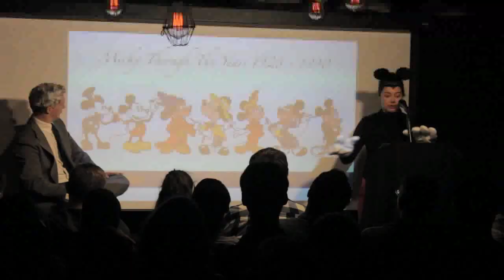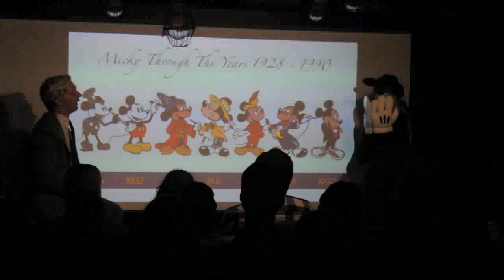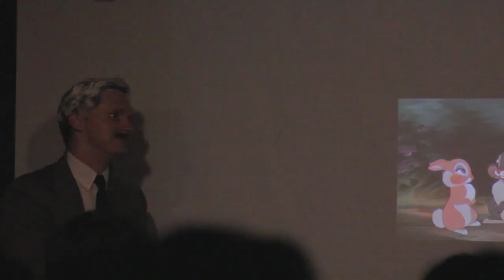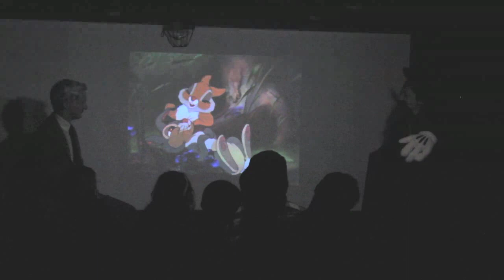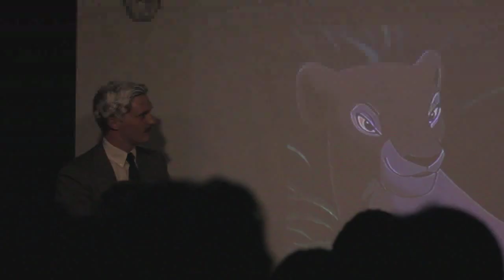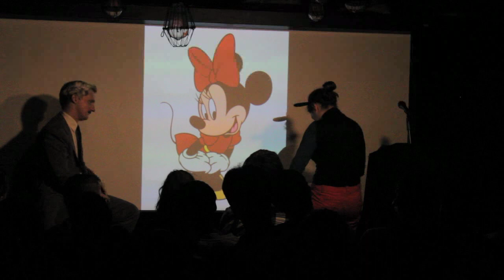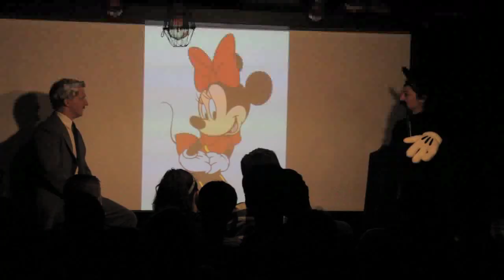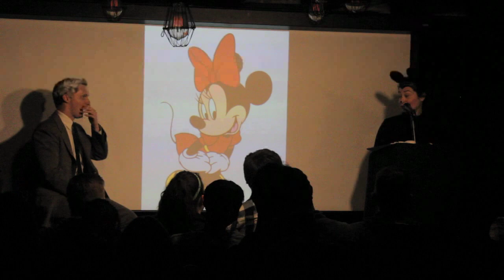Mickey Mouse (Melissa Villaseñor) roasts Walt Disney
It takes a lot of courage for someone to poke fun at their creator's expense. Mickey Mouse is completely uncensored and humiliates Walt. Melissa Villaseñor is Mickey Mouse